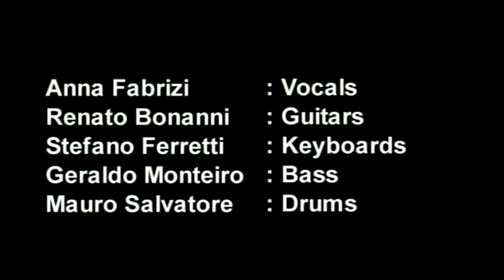Estalegal Live in Rome (march 2007)